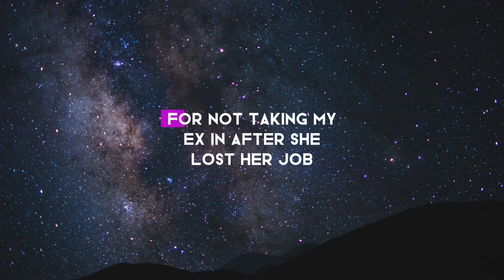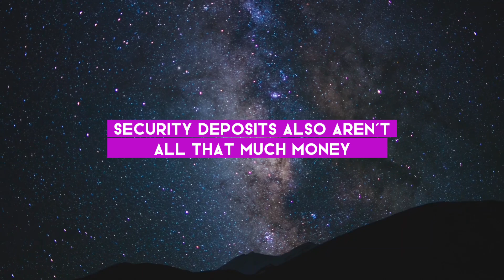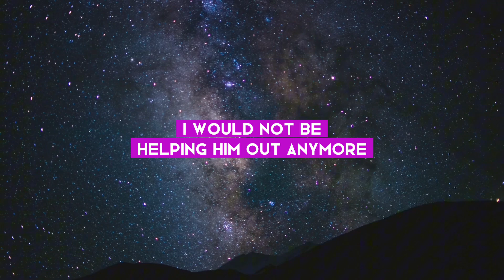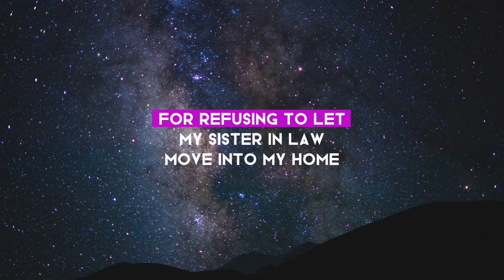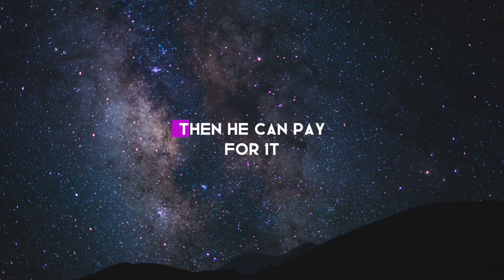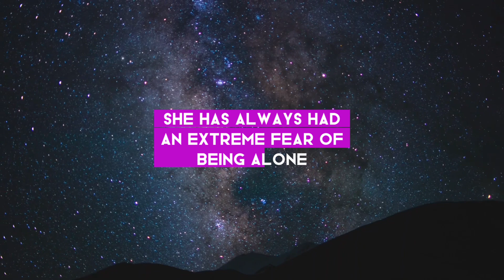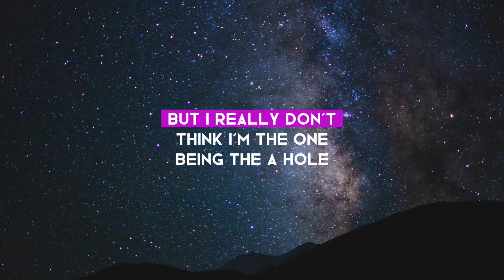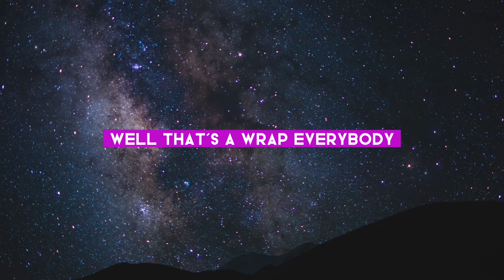Am I the A-Hole? Complicated Family Dilemmas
"Am I the A-Hole? Complicated Family Dilemmas" is a compilation of complex family situations where individuals are forced to make tough decisions, often involving their closest relatives. Each story delves into the ethical and moral conundrums faced by the narrators, who turn to the internet community for advice and judgment.

In the first story, a man grapples with the decision of whether or not to offer shelter to his cheating ex, who is also the mother of his child. Despite his ability to help, his deep-seated resentment towards her complicates the situation.

The second tale focuses on a woman struggling to detach herself from her alcoholic brother. Despite years of trying to help him, his refusal to seek help leads her to make a heart-wrenching decision to cut ties for her own emotional well-being.

The third story revolves around a woman whose sister-in-law, facing personal crisis, requests to move in with her. However, the sister-in-law's negative outlook on men, coupled with her unruly daughter, makes the woman hesitant to open her home.

These narratives are not just personal accounts; they represent universal dilemmas where the boundaries of familial obligation, personal well-being, and moral responsibility blur. The stories highlight the difficulties of dealing with family members who are in desperate situations but have previously caused significant harm or stress.

"Am I the A-Hole? Complicated Family Dilemmas" encourages readers to reflect on their values and the extent of their responsibilities towards family members, especially when those relationships have been strained or toxic. It asks the question: Where does one draw the line in helping others, and at what point does self-preservation become paramount?